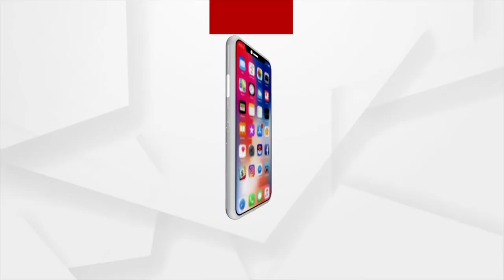ଏ ସଂସାର ସବୁ ମିଛ ତମେ ଏକା ସତ୍ୟ (ଭକ୍ତି)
ଏ ସଂସାର ସବୁ ମିଛ ତମେ ଏକା ସତ୍ୟ, ତେଣୁ ତମ ନାମ ଜପେ ନିତୀ ଦିବା ରାତ୍ର (ଭକ୍ତି)